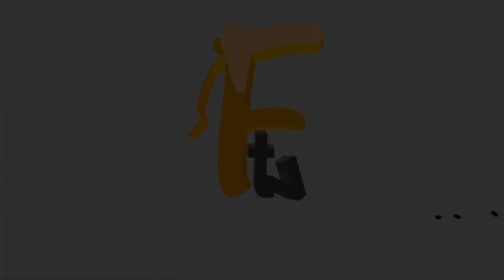THE ABIOLA I KNOW: DELE MOMODU SHARES HIS ENCOUNTER WITH MKO ABIOLA IN LONDON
THE ABIOLA I KNOW: DELE MOMODU SHARES HIS ENCOUNTER WITH MKO ABIOLA IN LONDON Facetv Africa and Music face: Real Indigenous Nigerian Music. We profile top performance, top rated Nigerian musicians, legends, events, video musicals and we dish them out to you from a Nigerian point of view.